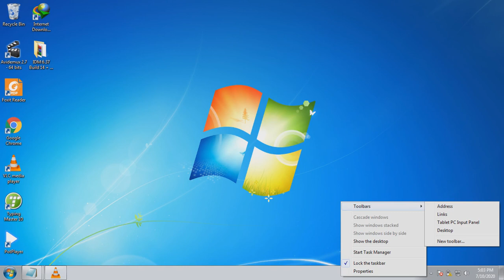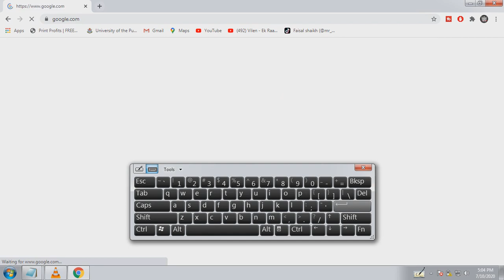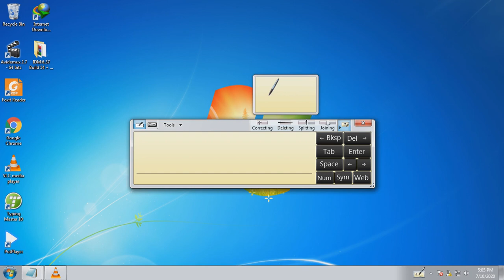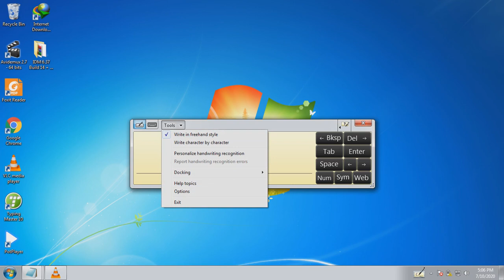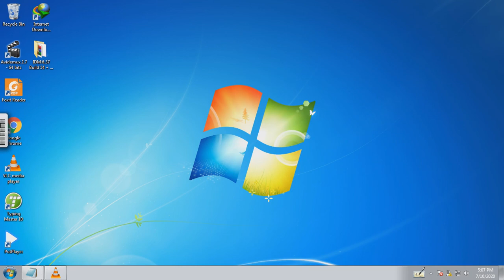How to put tablet PC input panel on Pc or Computer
Every thing is in PAIN and PATIENCE